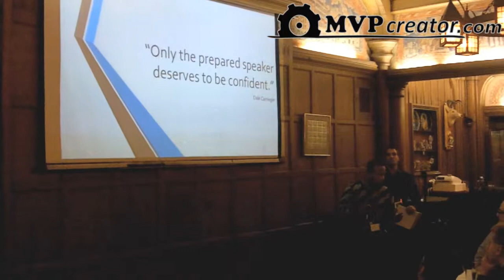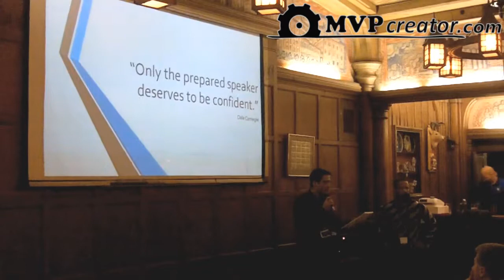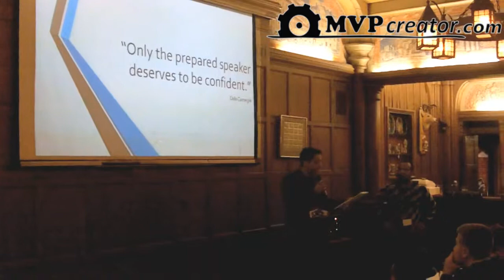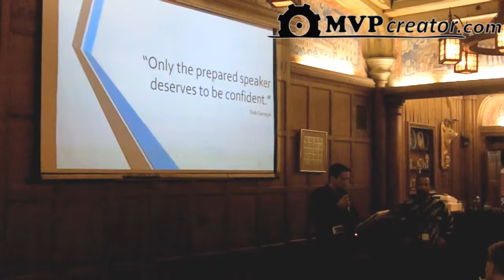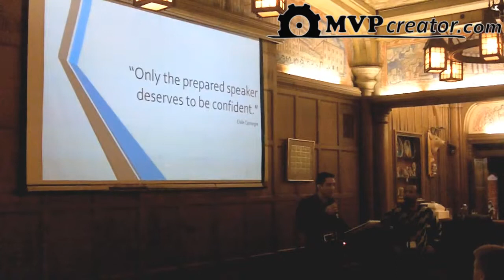"Pitch Pro" - final presentation at Startup Weekend Milwaukee 2013